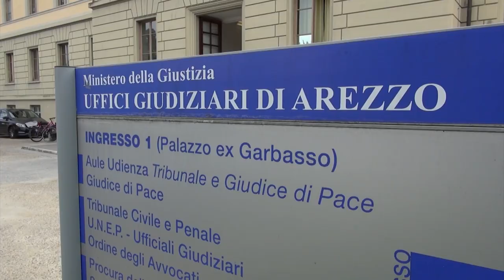Accoltellamento a Sansepolcro, patteggia la pena: 3 anni e 8 mesi di reclusione per tentato omicidio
3 anni  e 8 mesi di reclusione.
E' questa la pena patteggiata dal 30enne, armeno, che lo scorso settembre aveva accoltellato a Sansepolcro l'amico che festeggiava il compleanno.
Per lui l'accusa era quella di tentato omicidio.